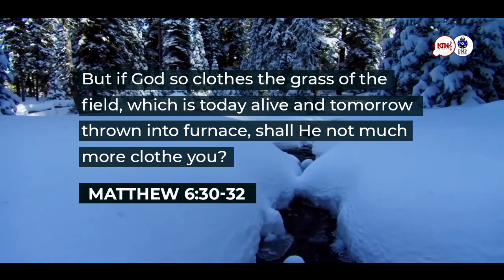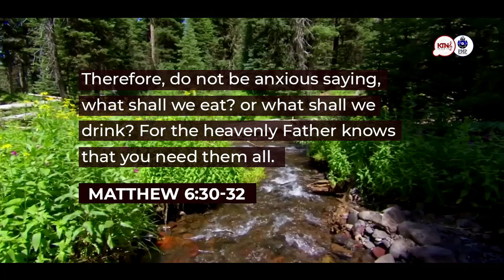OUR PRAISE ( A virtual recording of MHB 35 by a male Octet)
Recording and Mastering : Michael Dodoo ( Prof Music Productions)

Organist: Kwesi Twum Ndur
Trumpeter: Herbert Oppong-Kwao

Soprano: Samuel Ackon, Daniel Odonkor
Alto: Felix Gyekye Konadu, Kojo Agyare Ndur
Bass: Seth Makafui Passah, Emmanuel Antwi Ofori